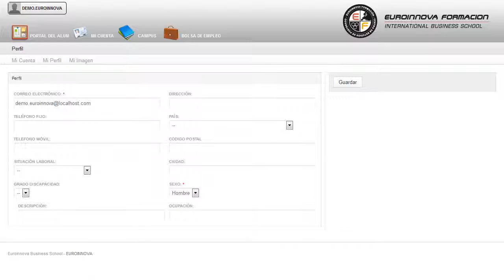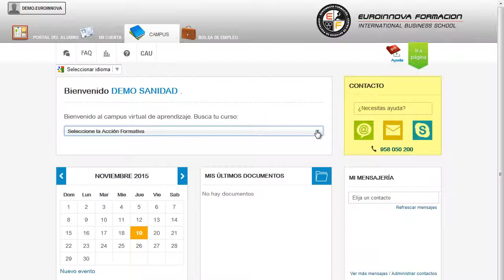Mf1574_3 Gestion Y Supervision De Los Procesos De Mantenimie - Cursos Online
MF1574_3 Gestión y Supervisión de los Procesos de Mantenimiento de los Sistemas de Telecomunicación de Red Telefónica (Online)
 Comienza el día desarrollando nuevos conocimientos su curso, en el cual aprenderás los conocimientos necesarios sobre su curso. La presente formación se ajusta al itinerario formativo del Módulo Formativo MF1574_3 Gestión y supervisión de los procesos de mantenimiento de los sistemas de telecomunicación de red telefónica certificando el haber superado las distintas Unidades de Competencia en ella incluidas, y va dirigido a la acreditación de las Competencias profesionales adquiridas a través de la experiencia laboral y de la formación no formal, vía por la que va a optar a la obtención del correspondiente Certificado de Profesionalidad, a través de las respectivas convocatorias que vayan publicando las distintas Comunidades Autónomas, así como el propio Ministerio de Trabajo (Real Decreto 1224/2009 de reconocimiento de las competencias profesionales adquiridas por experiencia laboral). ¿Quieres aprender pero no sabes por dónde empezar? Desarrolla tus habilidades aprendiendo sobre: su curso, tendrá como objetivos servir los conocimientos necesarios para su curso. MF1574_3 Gestión y Supervisión de los Procesos de Mantenimiento de los Sistemas de Telecomunicación de Red Telefónica (Online) está dirigido a los profesionales del mundo de la electricidad y electrónica concretamente en gestión y supervisión del montaje y mantenimiento de equipamiento de red y estaciones base de telefonía dentro del área profesional instalaciones de telecomunicación, y a todas aquellas personas interesadas en adquirir conocimientos relacionados con la gestión y supervisión de los procesos de mantenimiento de los sistemas de telecomunicación de red telefónica. Desarrolla su actividad profesional en empresas de cualquier tamaño, tanto públicas como privadas, de instalación de equipos y sistemas de telecomunicaciones (centrales telefónicas, estaciones base, sistemas y cableados en redes de voz y datos, enlaces de datos vía radio, entre otros), por cuenta propia o ajena, como coordinador de montadores/mantenedores en las áreas de montaje y mantenimiento de sistemas de telefonía, dependiendo, en su caso, funcional y jerárquicamente de un superior. Desarrolle y construya sus propios conocimientos en: su curso. MF1574_3 Gestión y Supervisión de los Procesos de Mantenimiento de los Sistemas de Telecomunicación de Red Telefónica (Online) aborda los siguientes objetivos: - analizar los sistemas de telecomunicación de red telefónica atendiendo a la significación funcional de cada subsistema, identificando equipos y elementos susceptibles de ser incluidos en el programa de mantenimiento y aprovisionamiento. Consiga ampliar su formación con nuestro CURSO ONLINE MF1574_3 Gestión y Supervisión de los Procesos de Mantenimiento de los Sistemas de Telecomunicación de Red Telefónica (Online), Con el que obtendrá los conocimientos de elaborar programas de mantenimiento para un sistema de telecomunicación de red telefónica definiendo los recursos humanos y materiales, las intervenciones a realizar y su secuenciación. Entre el material entregado en este CURSO ONLINE se adjunta un documento llamado Guía del Alumno dónde aparece un horario de tutorías telefónicas y una dirección de e-mail dónde podrá enviar sus consultas, dudas y ejercicios.